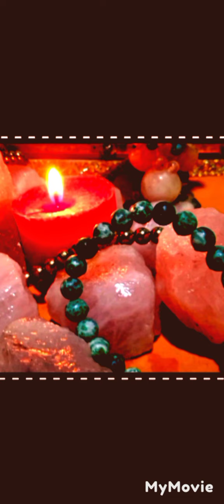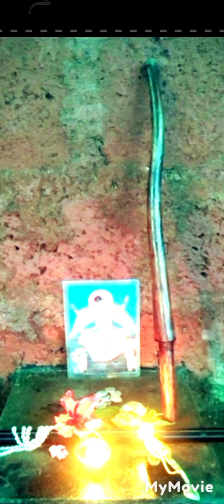See more recent Stories ❤️